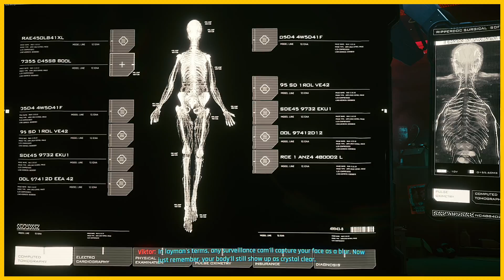Black Jesus! | Cyberpunk 2077 - Part 2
Meeting Dexter “Black Jesus” DeShawn!